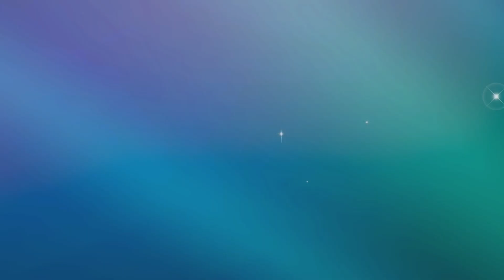Regulations F goin CRAZY! 🤣 - Pokémon Scarlet & Pokemon Violet January 2024 Battle Spot Doubles #5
Yes yes I know it's been well OVER a month since my last upload. It's been a VERY BUSY for me. The holidays were happening and A LOT of good stuff has been happening, monetarily wise anyway lol. I was finally able to afford the Elgato HD60 X, which is what I used to record this footage. I also got Tekken 8 and have been going HAM on that game. I'm planning on getting Palworld too pretty soon and will most likely make content on that. Anywho, this team is something I've been cooking for a while since Reg F dropped. Alolan Ninetales and all other Ice types get a 1.5x Defense boost under Snowstorm. It's VERY handy in this meta with all the great physical attackers like Landorus and Incineroar. Blizzard Spam works VERY well too as no one really uses Wide Guard anymore. The ace in this team though is Iron Boulder. Mighty Cleave is SUCH a good move. It's Hyper Drill ON CRACK lol. I love that it just DOESN'T CARE about your Protect/Detect/Spiky Shield shenaninangs 🤣 Very powerful especially with that instant Speed Boost from Booster Energy. DO NOT sleep on Iron Boulder or your gonna get WHACKED! 😉

Did you all enjoy this video? Did you learn some new strats? 😊

My  Nintendo Network ID: b2j135